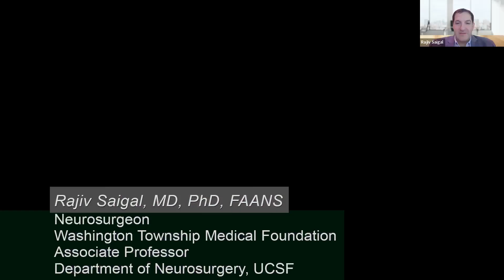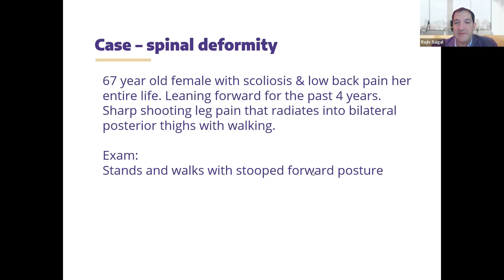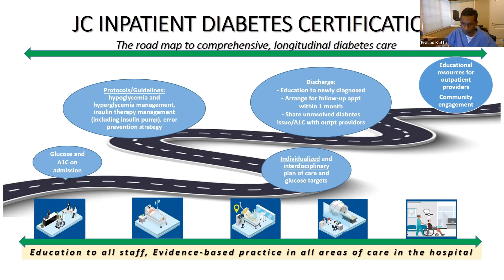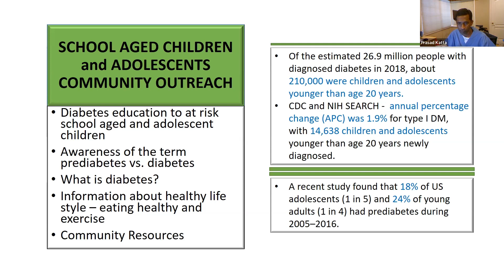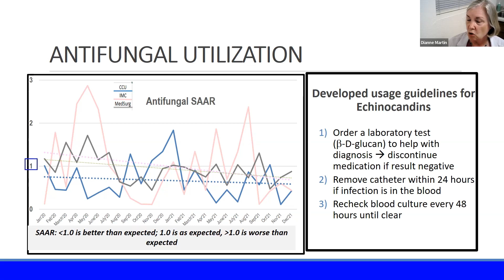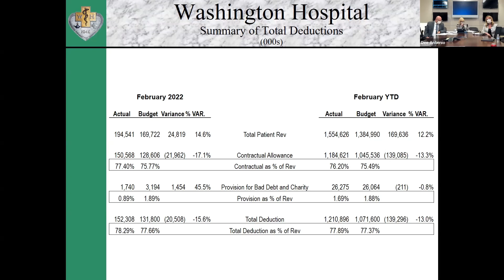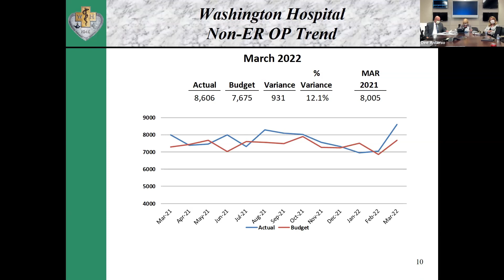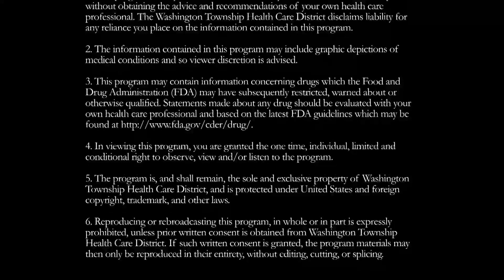Washington Township Health Care District Board Meeting - April 13, 2022